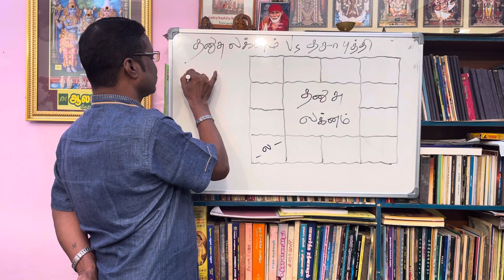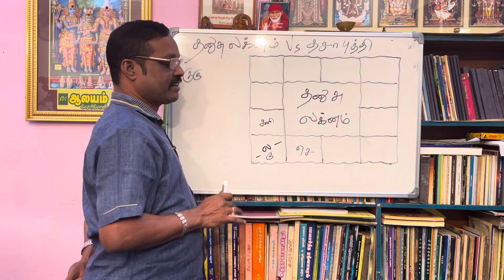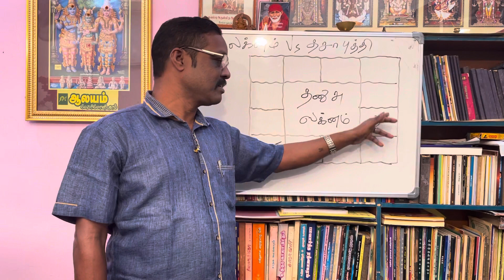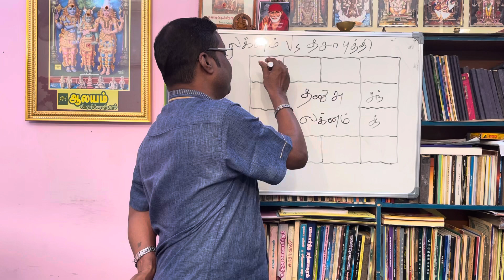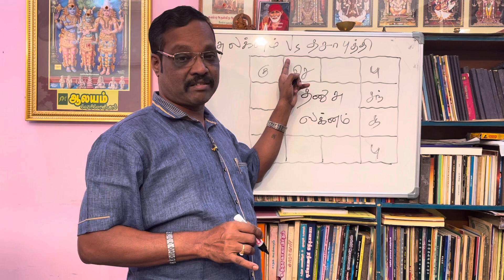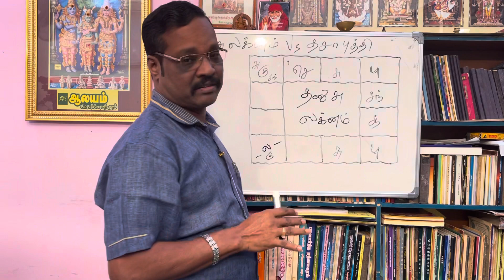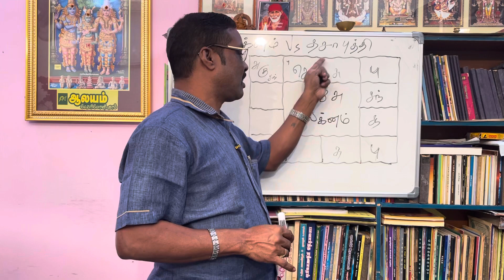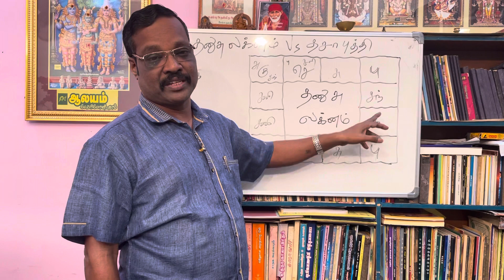தனுசு லக்னமும் தசாபுத்தியும் ? ஓர் ஆய்வு ! dhanusu lagnam vs dhasa bukthi ? 919842208655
திருப்பூர் -தமிழ்நாடு